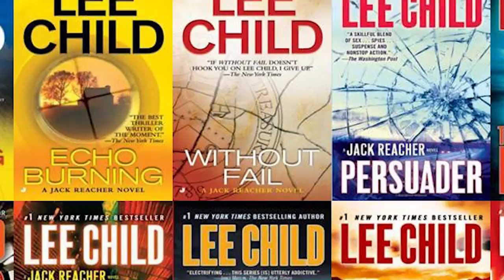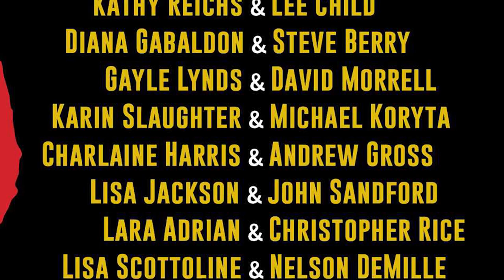When Jack Reacher Met Temperance Brennan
'New York Times' bestselling thriller writer Lee Child, author of the wildly popular Jack Reacher novels, discusses collaborating with fellow bestseller Kathy Reichs of 'Bones' fame.